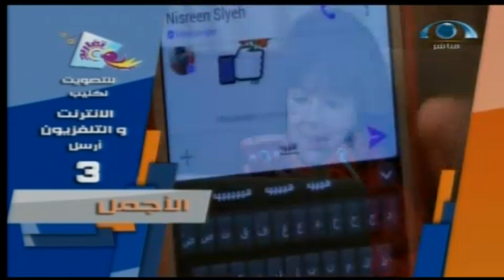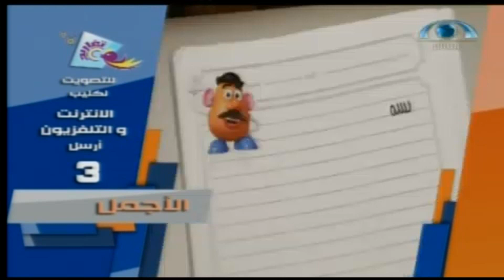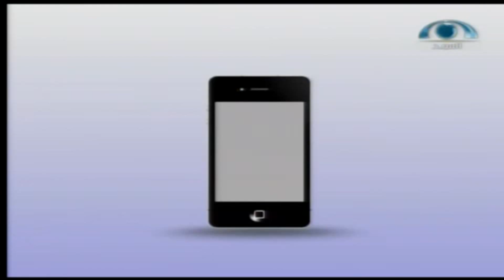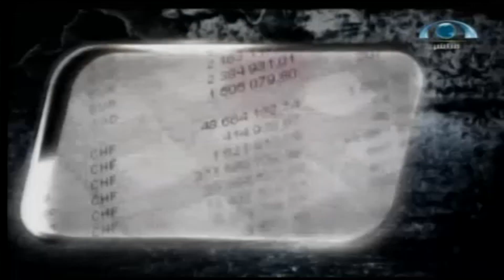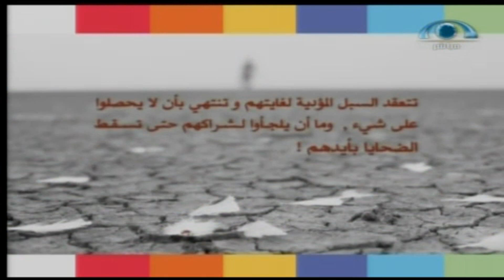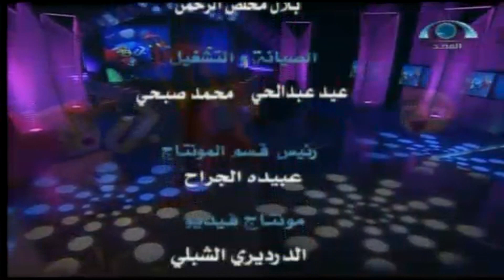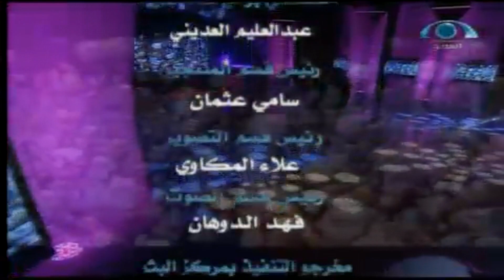بيت المجد (20) | وجديد المجد | يوم السبت 1436.04.11ه‍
بيت المجد (20) | وجديد المجد | يوم السبت 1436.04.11ه‍ | شبكة_المجد | قناة المجد العامة
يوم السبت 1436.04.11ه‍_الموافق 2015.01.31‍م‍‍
رقم الحلقة: (20)
إعداد:
وائل هنيدي..
تقديم:
وليد باصالح..
عبد الوهاب السلمي..
إخراج/
ماجد صلاحات..
إنتاج شبكة المجد
فرع الرياض
1436ه‍ - 2015